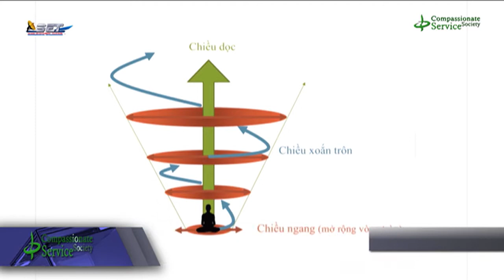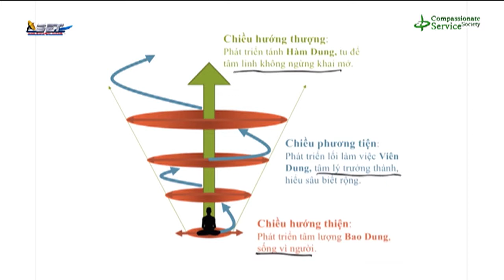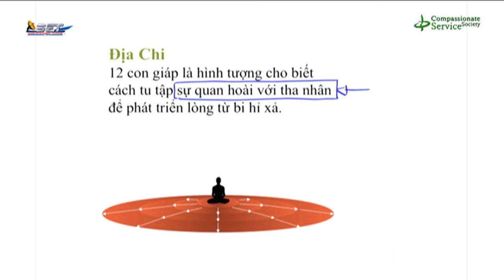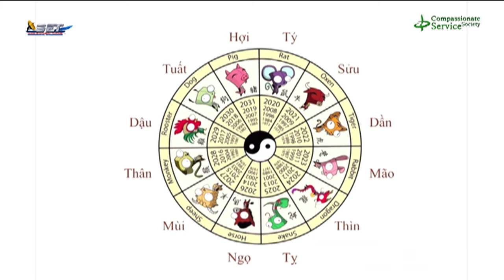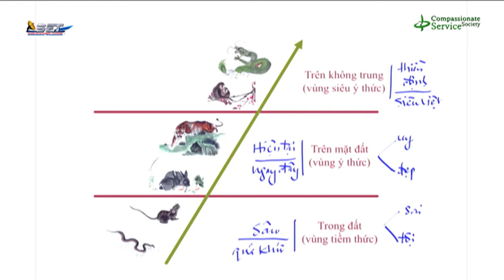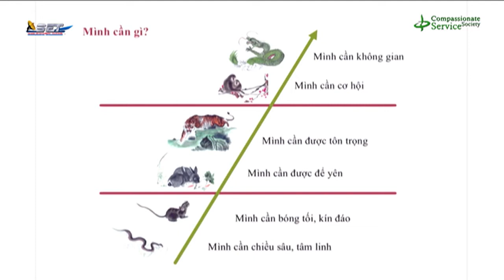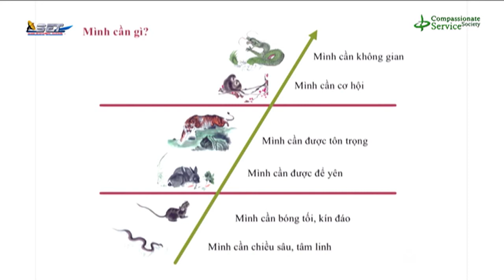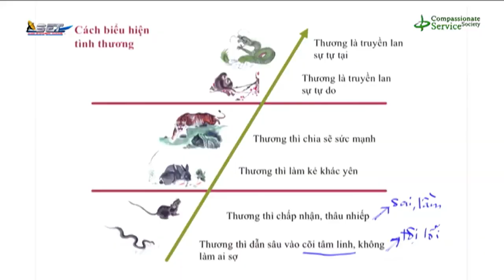Đối Thoại Tâm Linh Show 15 | SET TV